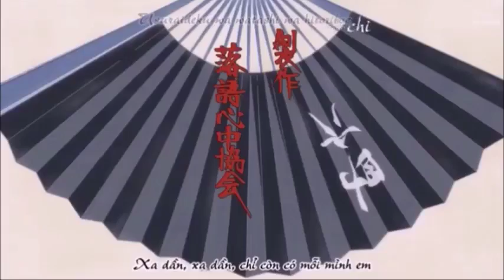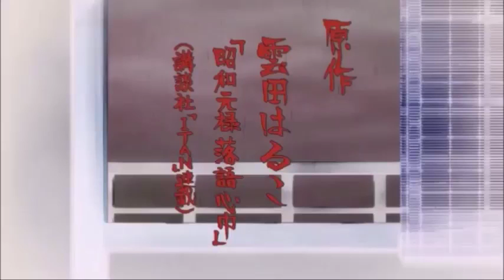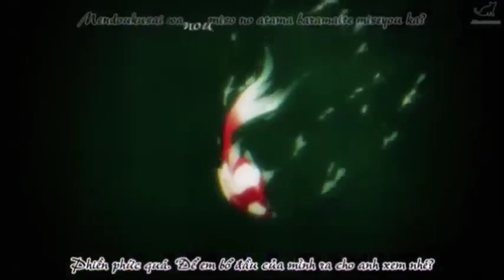Anime Review: Shouwa Genroku Rakugo Shinjuu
Sorry this video is super fucked up. Recording the audio and editing was really rushed, next weeks video will be better, promise.

The rest of the music used in this video is from the anime Kids On The Slope.